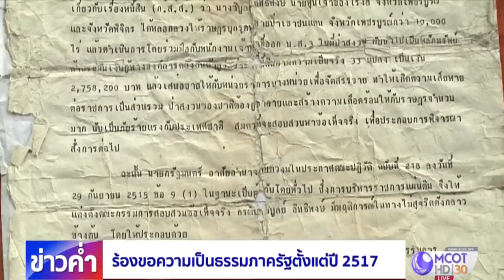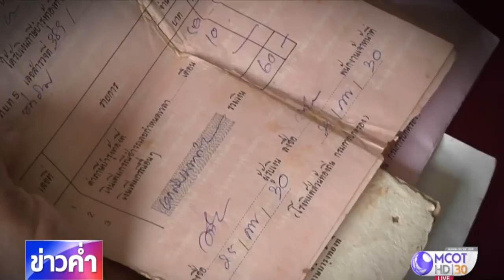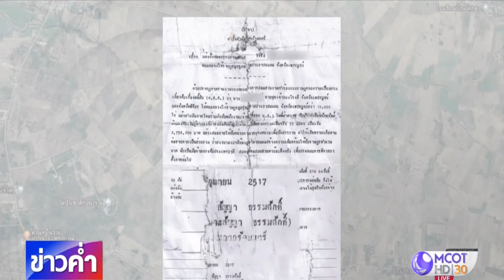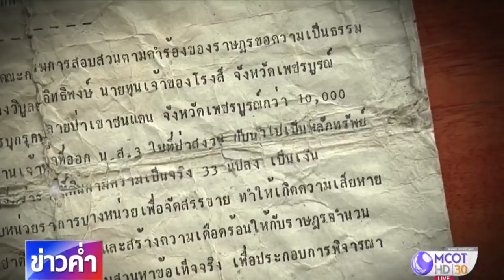โฉนดนายทุนทับที่ทำกินชาวบ้าน : ร้องขอความเป็นธรรมภาครัฐตั้งแต่ปี 2517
การลงพื้นที่ตรวจสอบปัญหาที่ดินทำกินของชาวบ้านท่าข้าม อำเภอชนแดน จ.เพชรบูรณ์ ที่ถูกนายทุนจากจังหวัดพิจิตรออกโฉนดทับที่ดินทำกินมานานกว่า 30 ปี ซึ่งทีมข่าวของสำนักข่าวไทยได้ลงพื้นที่มาหลายครั้ง แต่การลงพื้นที่ครั้งนี้ได้พบหลักฐานสำคัญ ที่ยืนยันว่า ชาวบ้านได้ต่อสู้เรียกร้องสิทธิ์ในที่ดินผืนนี้มานานแล้ว รวมถึงพบพยานบุคคลซึ่งเป็นคนดั้งเดิมในพื้นที่ รู้ข้อมูลตื้นลึกหนาบางเป็นอย่างดี ติดตามจากรายงาน